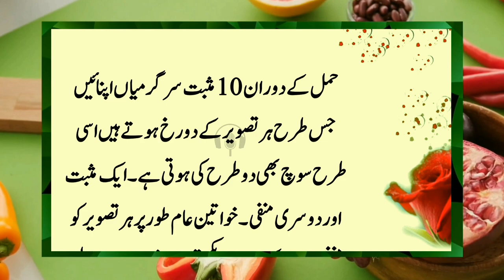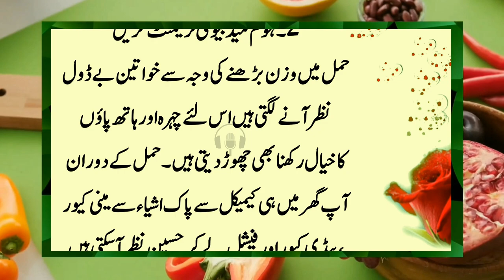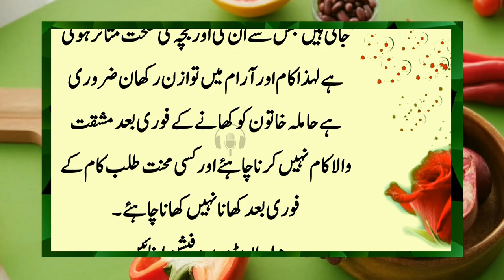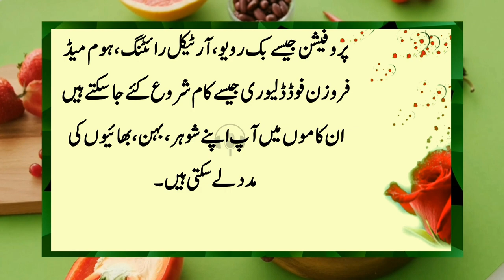Essentials for new moms